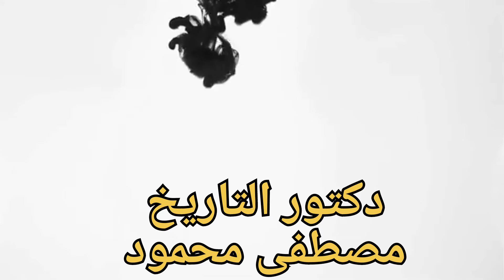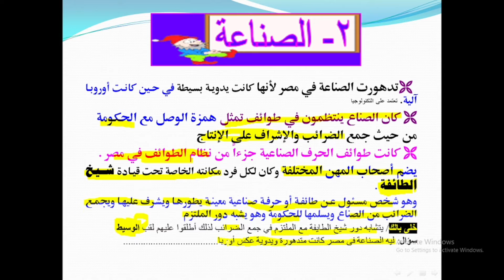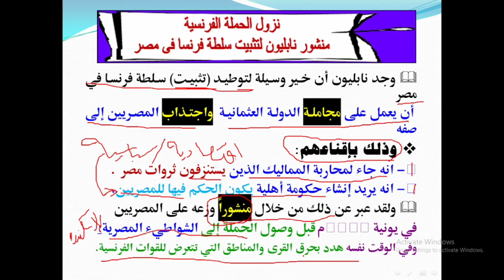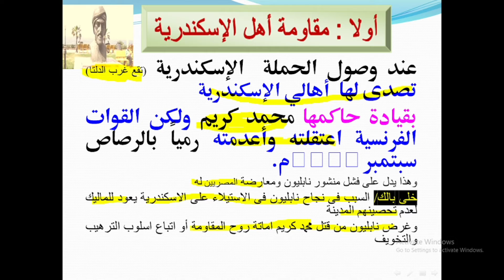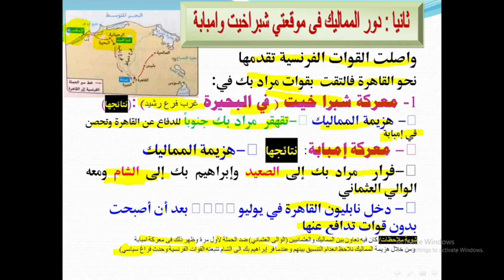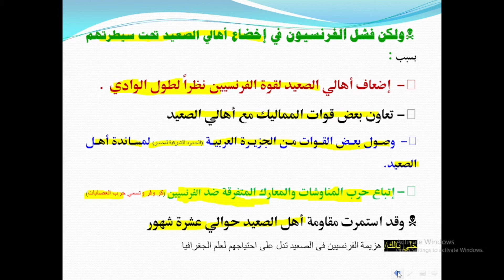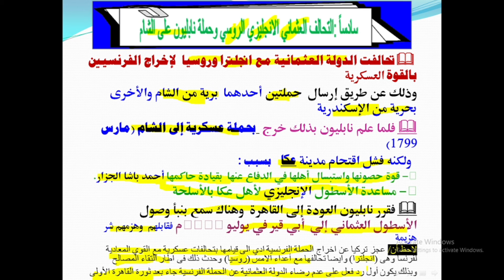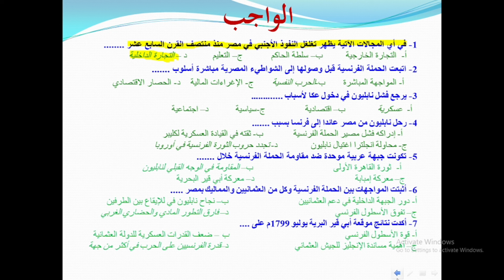الفصل الاول الحملة الفرنسية الدرس الثانى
الفصل الاول الحملة الفرنسية الدرس الثانى 2023